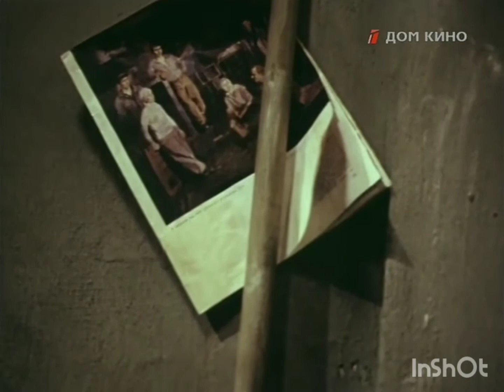Песня на стихи Марины Цветаевой из фильма "Транзит" (1982)